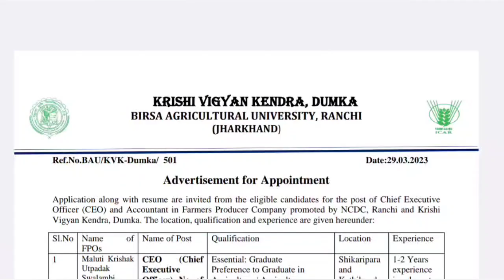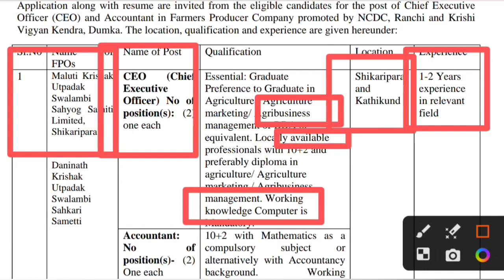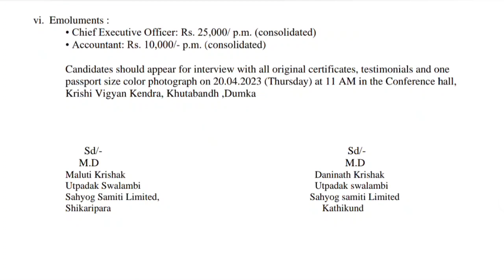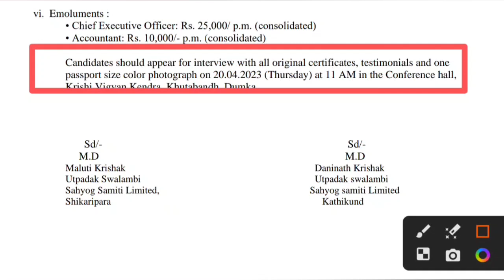झारखंड कृषि विज्ञान केंद्र भर्ती ।।12वीं पास कर सकते हैं अप्लाई,